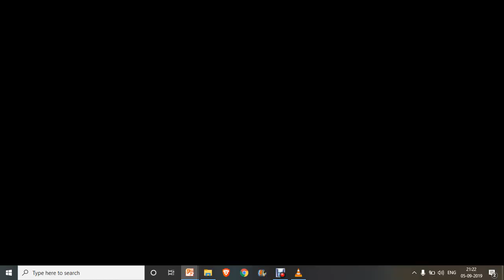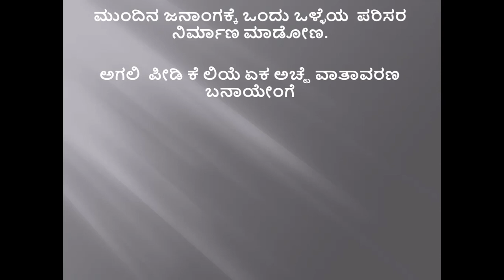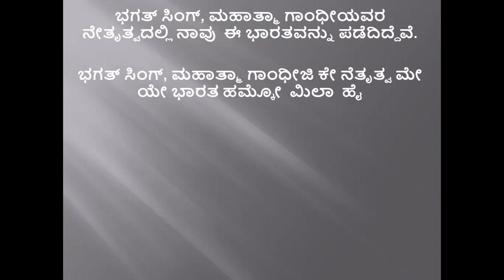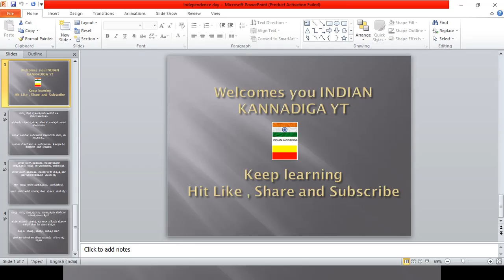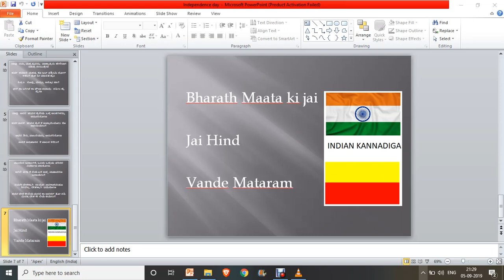Learn Hindi using Kannada Part 11 ll IndianKannadiga Learn learn